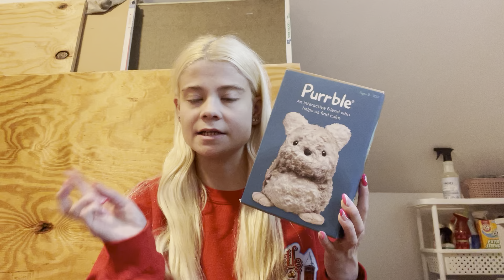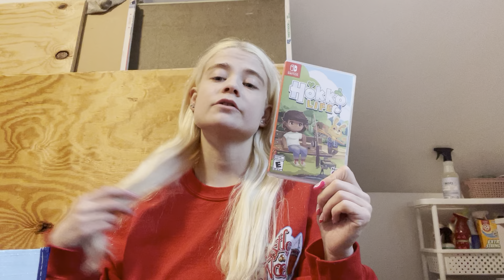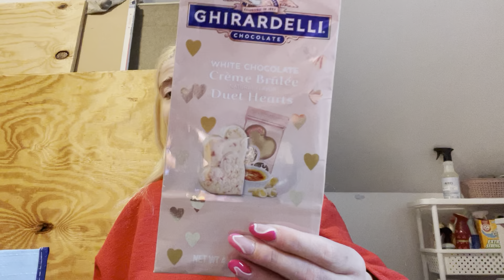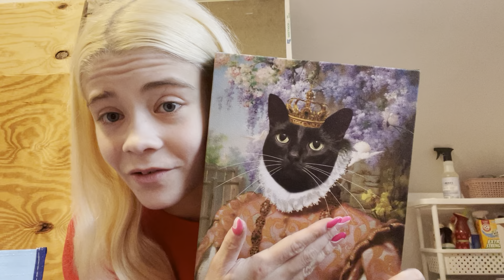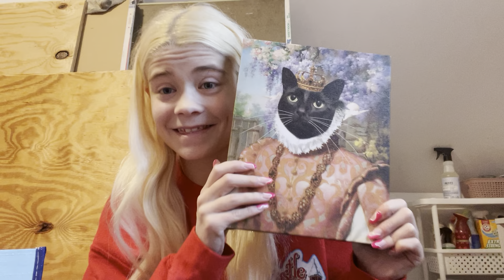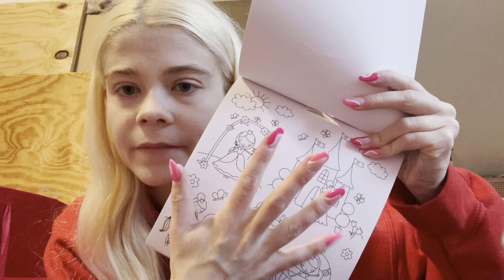23 BIrthday haul 🎉🎂